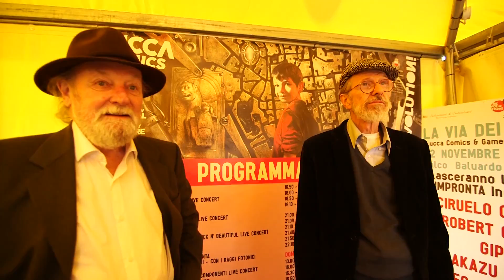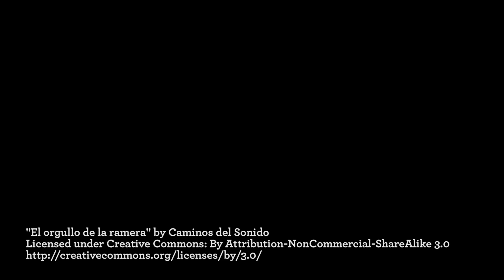[Lucca Comics & Games] The Walk of Fame